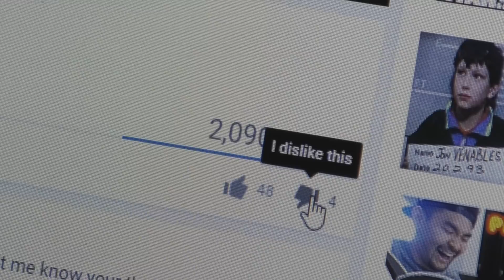Santa Claus Abduction | Short Horror Film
A naughty boy dislikes videos on YouTube during the month of Christmas, for which he receives a proper punishment.